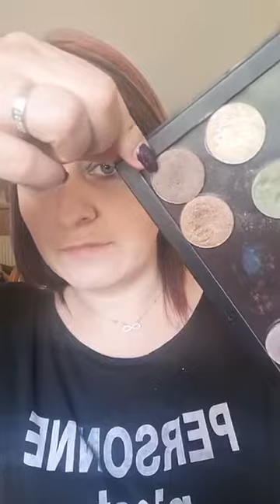Make up tons verts younique